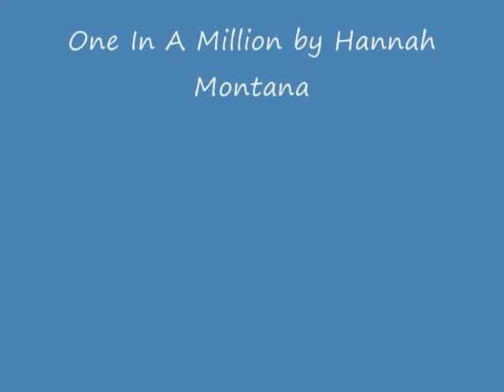Bombers Week 3 Pictures 4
Last of the pictures. Overall a great day of skiing.